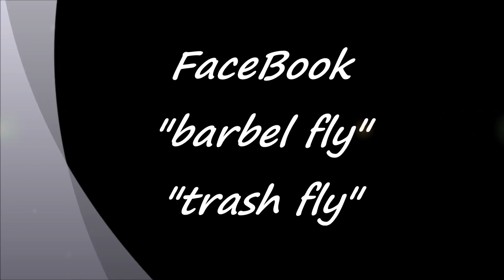Best moments silures on the fly: rétrospective début de saison 2017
Des  ferrages à vue, des combats tout en douceur et des release bien entendu.
 Tout ça sur un bon Métalica "atlas rise"
 Bon visionnage